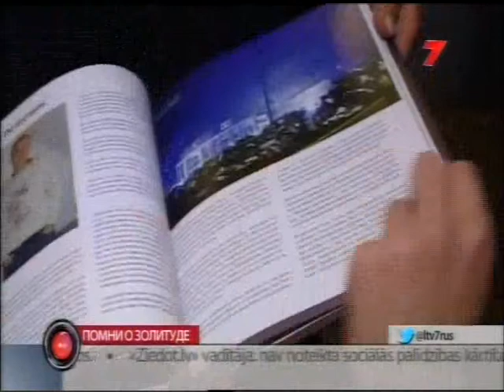книга Помни о Золитуде 20 11 2015